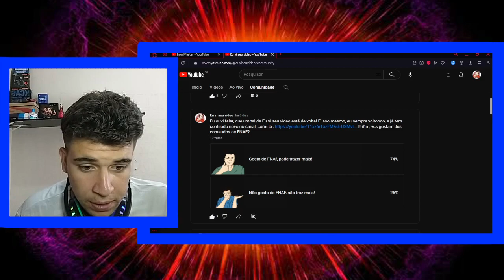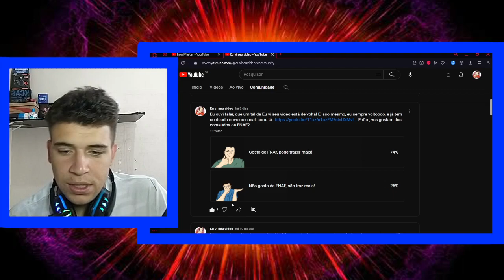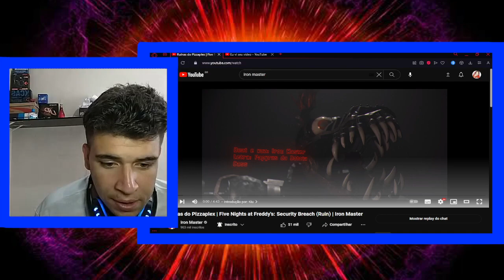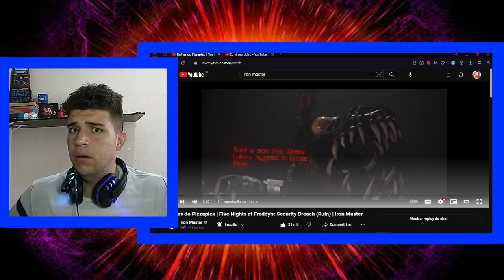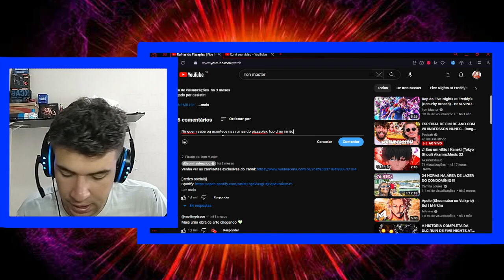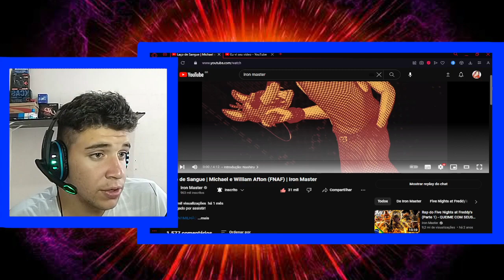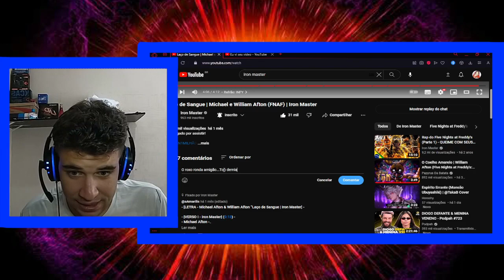REACT - Iron Master / Ruinas do PIzzaplex / Laço de Sangue - Eu vi seu video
Eai galera blz? Dessa vez reagimos ao Ruinas do PIzzaplex / Laço de Sangue (FNAF), do canal @ironmasterprod  , espero que gostem! 🔥